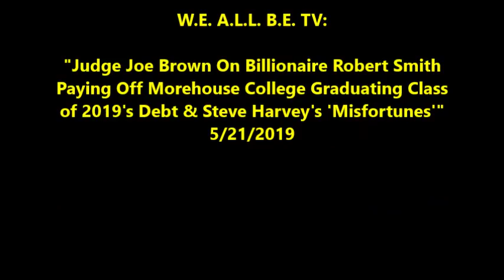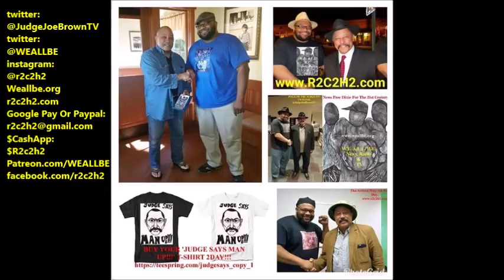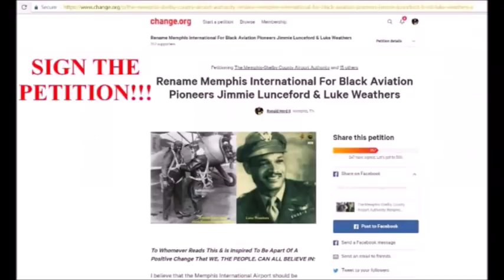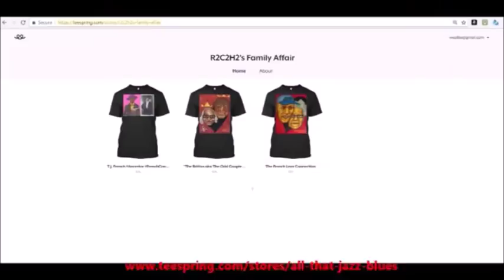Judge Joe Brown On Robert Smith Paying Off Morehouse Graduating Class' Debt & Steve Harvey